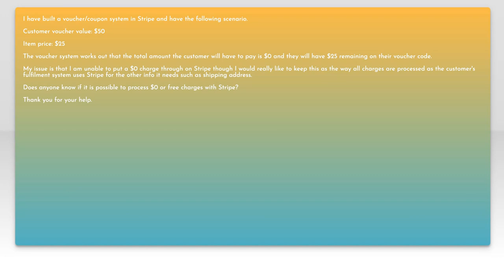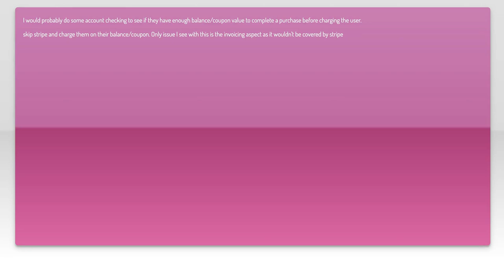$0/free transactions in stripe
stripe-payments: $0/free transactions in stripe

Related to: stripe-payments, payment-gateway, payment, payment-processing